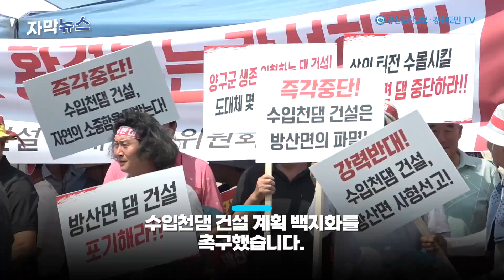양구군 “수입천댐 건설 절대 안돼”...환경부 “강제적인 댐 건설 추진 없을 것” [자막뉴스]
양구 수입천댐 건설 계획에 대한 지역사회의 반발이 거세지고 있는 가운데 환경부는 12일 강원특별자치도청 기자실에서 수입천댐 관련 긴급 언론 설명회를 개최하고 지역사회와 적극 소통하겠다는 입장을 발표했다.

이날 환경부의 언론 설명회에 앞서 양구군 수입천댐 건설반대 추진위원회는 도청 앞 광장에서 환경부의 기후관리댐 건설 반대 궐기대회를 열고 수입천댐 건설 계획 백지화를 촉구했다.

궐기대회에는 허영 국회의원과 서흥원 군수를 비롯한 양구군 관계자, 추진위원, 주민 등 100여명이 모여 건설계획 철회를 강력히 요구했다.

서흥원 양구군수는 궐기대회 전 도청 기자실에서 기자회견을 갖고 “수입천댐 건설 계획이 철회될 때까지 싸움을 멈추지 않을 것”이라고 강조했다.

어어진 환경부 언론 설명회에서 박재현 물관리정책실장은 "주민 의견 수렴과 공감대 형성등이 이뤄지지 않은 상태에서 강제적으로 댐 건설과 관련된 절차는 추진하지 않을것" 이라고 말했다.

댐 건설 반대 추진위원회 및 주민들은 수입천댐 건설 반대 군민 서명운동과 모금, 범군민 총궐기대회, 환경부 항의 방문, 정부 및 국회 건의문 발송 등 강경 투쟁을 이어갈 방침이다. 방도겸